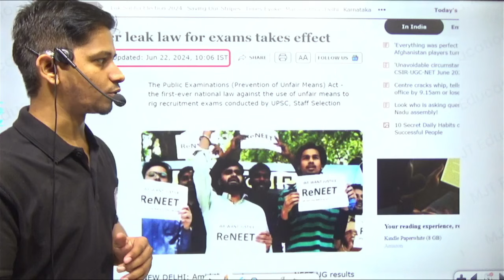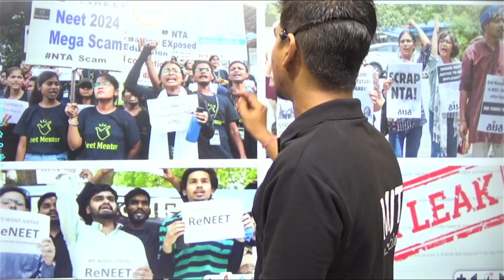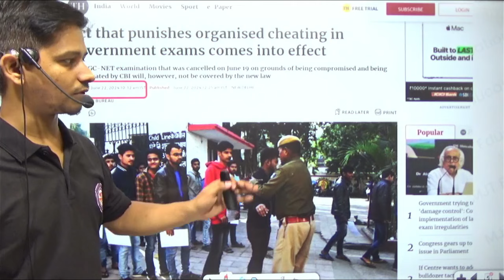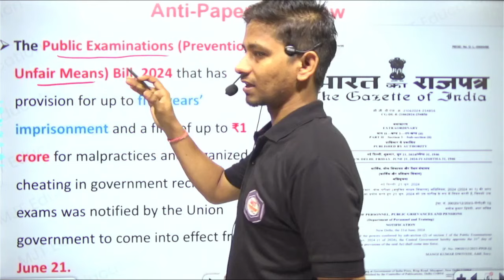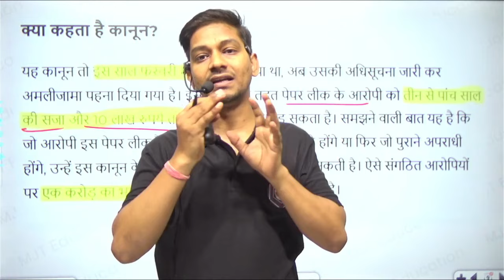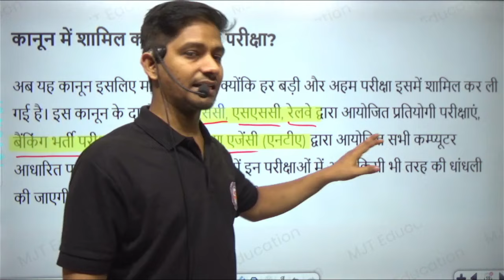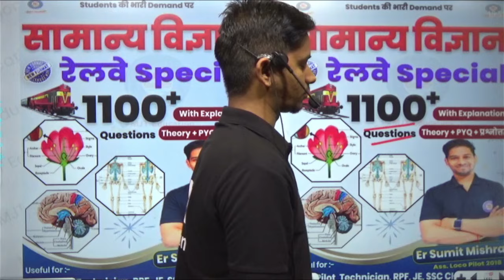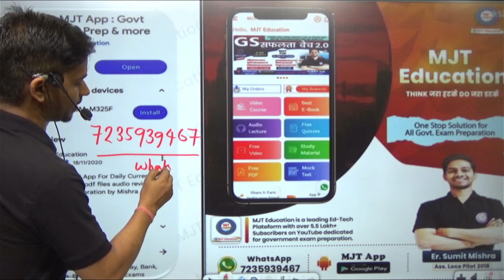आज से लागू हुआ Anti Paper Leak Act 2024 | क्या इससे लगेगी रोक ? NEET Exam Leak | 1 करोड़ जुर्माना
Centre Notifies Anti-Cheating Law Amid Paper-Leak Row | Know all about it | UPSC
NEET Scam ! Know The Complete Story of India's Biggest Paper Leak | NTA Exposed |
Centre notifies anti-paper leak law | Rs 1 crore fine, jail up to 10 years for offenders
NEET Paper Leak 2024: Fresh NEET 2024 on Cards? Candidates Move Supreme Court Over